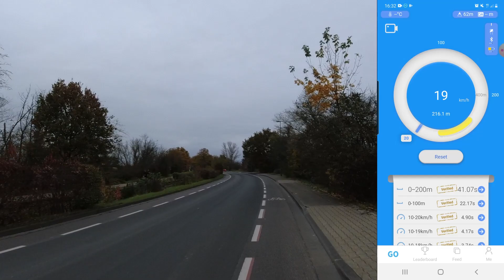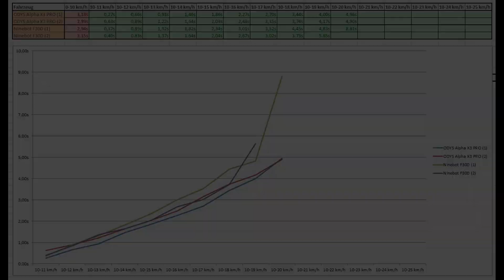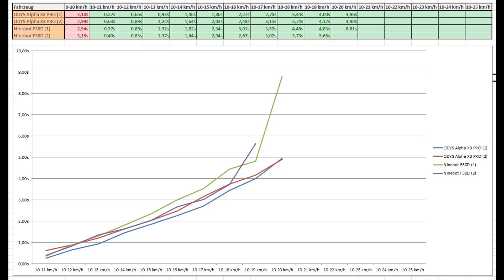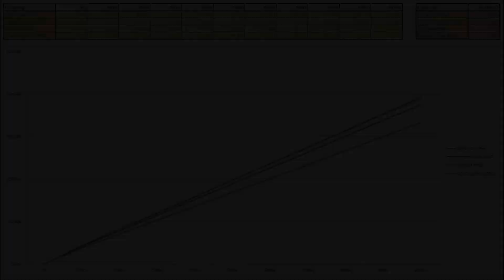🛴 Performance Ninebot F30D vs. ODYS Alpha X3 PRO mit Dragy GPS.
➤ 🔖 Kapitel:
00:00 Einleitung
01:06 ODYS Alpha X3 Pro - 1. Runde
02:39 ODYS Alpha X3 Pro - 2. Runde
04:00 Ninebot F30D - 1. Runde
05:30 Ninebot F30D - 2. Runde
06:40 Ergebnise des Beschleunigungstests
07:21 Ergebnise bei der Distanzmessung und des Bremstests
08:18 Fazit